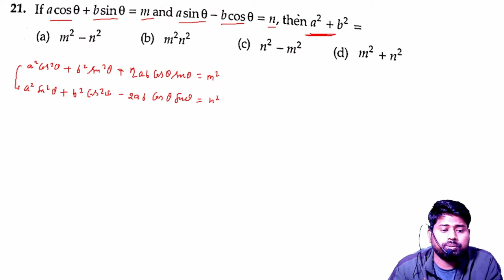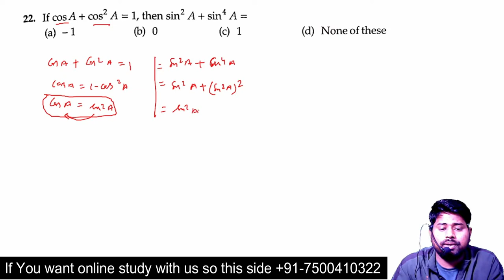CLASS 10TH IMPORTANT MCQ TRIGONOMETRY त्रिकोणमिती |PART 3 |NCERT TERM 2 EXAM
trigonometry class 10 maths important mcqs for term 2
cbseguidance
 cbse guidance
10th maths introduction to trigonometry mcq
20 most important MCQ chapter 8 introduction to trigonometry class 10 cbse
chapter 8 mcq math class 10
class 10 chapter 8 mcq
class 10 maths chapter 8 Mcq
 class 10 maths chapter 8 mcq with answers
class 10 trigonometry mcq
introduction to trigonometry
 introduction to trigonometry class 10 important mcq
 introduction to trigonometry mcq
 maths mcq class 10
 trigonometry mcq based on latest cbse pattern
MATHSLOGIA
Mathslogia